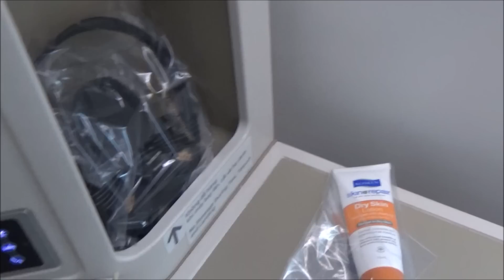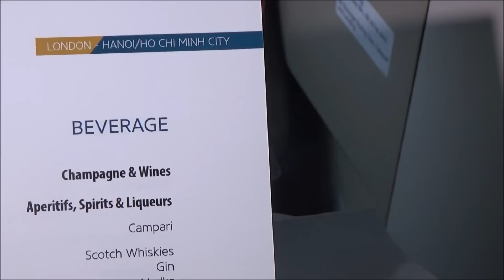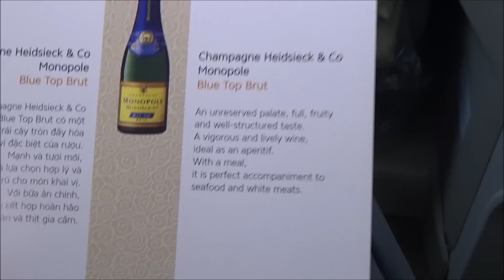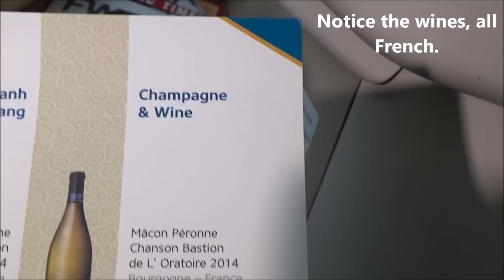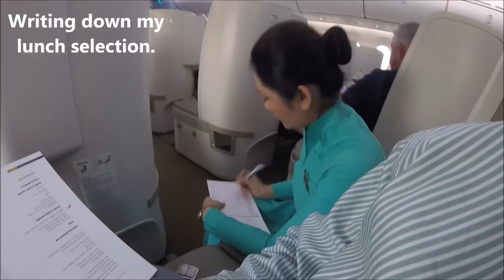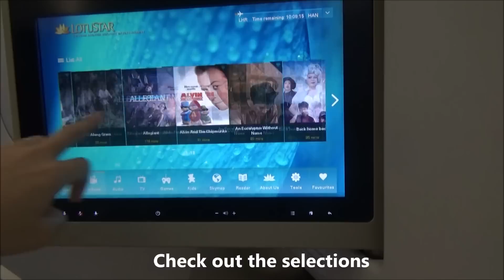Vietnam Airlines Dreamliner Business Class Boeing 787-9 London to Hanoi Part 1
Vietnam Airlines Business Class in the Boeing 787 Dreamliner, London to Hanoi Part 1.  After a good break in the UK, it was time to head home.  We fly Vietnam Airlines, back to Singapore, on the Dreamliner Boeing 787 via Hanoi. (When we flew to UK, it was via Ho Chi Minh, and the flight was very good!).

I have split this review into 2 parts.  In this first part, I show you the boarding, settling into seat and takeoff.  I got into some detail with the menu.  This is a day flight (taking off at 1100hrs local time), so they served a more leisurely lunch, and followed by breakfast before landing.  We were scheduled to land in Hanoi around 5am local time.

One interesting feature of the menu was the Signature Drinks.  On the way to London, I tried both Hello Vietnam and Red River, On this flight, I would try the Saigon Sunlight.  I noticed their wines on board were all French, perhaps not surprising in light of their French colonial past. Here is the link to Part 2, showing you the meals

Blessed Christmas one and all!

Lời chào hỏi.
Tôi bay về Việt Nam Airlines.
Các chuyến bay là rất tốt.
Hãy xem video của tôi.
Cảm ơn bạn Việt Nam Airlines cho các dịch vụ tốt.
Đây là về Việt Nam Airlines Boeing 787 Dreamliner
London đến thủ đô Hà Nội.